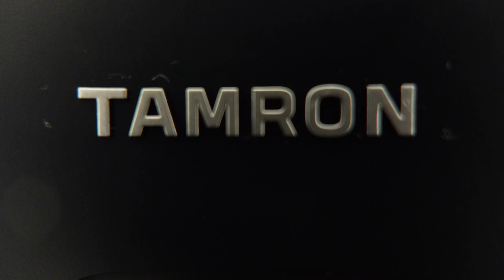#57 Ulanzi Wide Angle Lens for Sony ZV-1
Take your Sony ZV-1 to the next level with this simple upgrade.

The biggest complaint I have had is that the perspective when filming on 4k was always cropped in just a bit too much for my taste.  This lens upgrade totally fixes that.

In this video, I show you step by step how to install the lens on the camera, and what each function does, and I give you some vlogging footage examples.  This thing should be in every creator's camera bag.  It really is amazing and high quality.  This video was not sponsored in any way, and I used my own money to purchase it.

Below is a link to the Ulanzi Wide Angle Lens I purchased.  If you use my link, Amazon gives me a small kick back and it doesn't cost you anything extra.  It helps me to grow my channel and continue making content for you!

 Ulanzi Wide Angle Lens for ZV-1 Camera: